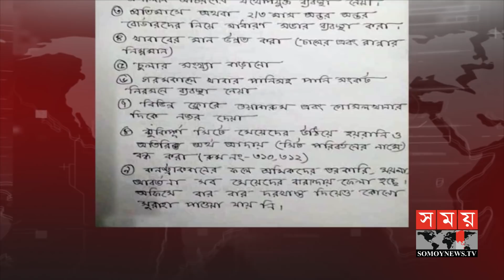সমাজে যারা প্রতিষ্ঠিত, বিড়ম্বনার এই গল্পগুলো তাদের | Women Empowerment | Somoy TV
কর্মজীবী নারীর জন্য রাজধানীতে হোস্টেলের সংখ্যা হাতে গোনা। এর মধ্যেই নারী হিসেবে চরম বিড়ম্বনার স্বীকার হতে হচ্ছে মিরপুরের নবাব ফজিলাতুন্নেসা কর্মজীবী মহিলা হোস্টেলের বাসিন্দাদের। বিশেষজ্ঞদের মতে, প্রতিষ্ঠান গড়েই নারীর প্রতি সহিংসতা কমানো যাবে না, তৈরি করতে হবে নারীবান্ধব পরিবেশ। শাতিলা শারমিনের রিপোর্ট। ক্যামেরায় ছিলেন মোহাম্মদ মিজান।